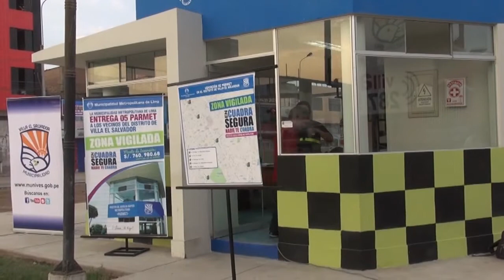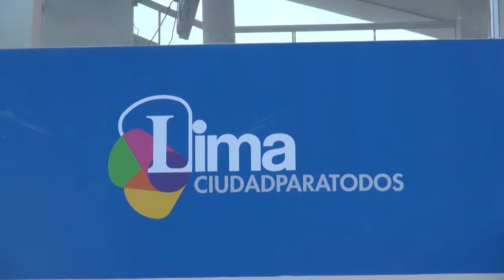Alcaldesa Susana Villarán entregó cinco Puestos de Auxilio Rápido Metropolitano a Villa El Salvador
La alcaldesa de Lima, Susana Villarán, entregó cinco Puestos de Auxilio Rápido Metropolitano - Parmet a la Municipalidad de Villa El Salvador, con el objetivo de reforzar la vigilancia en ese distrito y seguir contribuyendo al desarrollo integral en materia de seguridad ciudadana mediante una política que abarca a los 43 distritos de la capital.
Con una inversión de 769 mil 980 nuevos soles, la Municipalidad Metropolitana de Lima se encargó de construir e implementar estos puestos de seguridad, que cuentan con un monitor con cámara de videovigilancia que funcionará durante 24 horas del día, así como escritorios, sillas, computadoras, kit de primeros auxilios y teléfono.